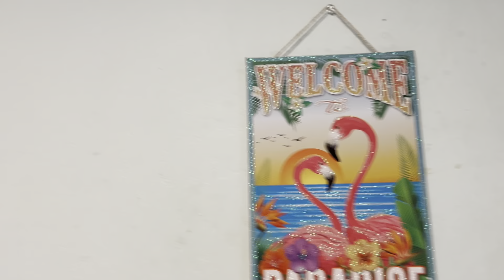This is my new bed in 2024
I got so excited to share my new mattress